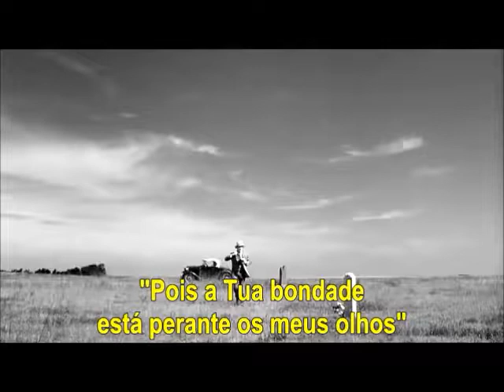Lua de Papel - Paper Moon (Legendado)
Duas músicas marcantes do filme Paper Moon (Lua de Papel), de 1973, do diretor Peter Bogdanovich. Estrelado pelo pai Ryan O'Neal e a filha Tatum O'Neal, nos papeis de Moses e Addie, também pai e filha no filme.